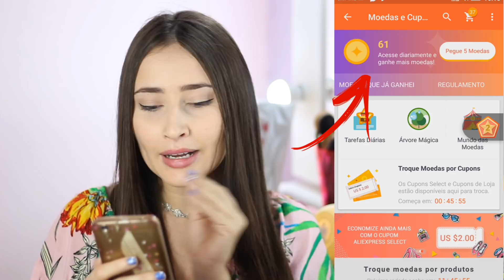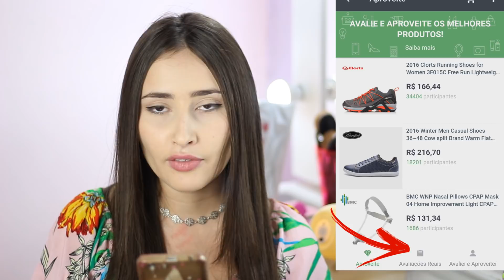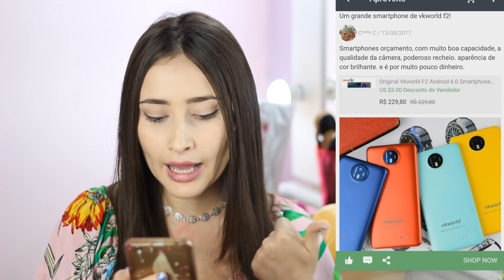COMO GANHAR PRODUTOS NO ALIEXPRESS USANDO AS MOEDAS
Oi gente, hoje vim mostrar mais uma forma de como ganhar coisas do Aliexpress, e hoje ensinei como ganhar usando as moedas que o site nos disponibiliza. Espero muito ajudar vocês!!